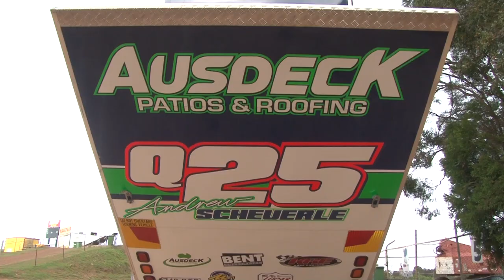AusDeck Racing 2 Seater Sprintcar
Take a Ride on the Wild Side in the Ausdeck Patios & Roofing Two Seater Sprintcar!

Engine: 410 Cubic Inch V8 (built by KRE Race Engines)
Fuel: Methanol
Power: 900 Horse Power
Driveline: Direct drive via torque tube - no clutch, no gears
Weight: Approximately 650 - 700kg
Performance: WILD!

Pricing: $150 for 3 laps and $180 for 5 laps

All safety equipment supplied, just turn up, strap yourself in and get ready for the wildest ride of your life!

The two seater sprintcar runs approximately once a month on a Tuesday night.  Bookings essential!

AusDeck Racing on Facebook and Twitter